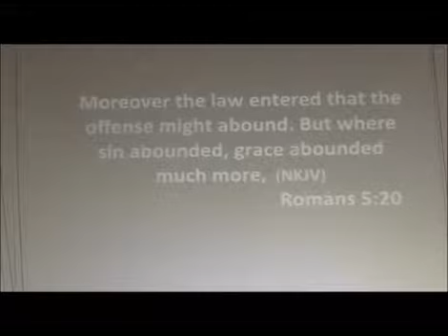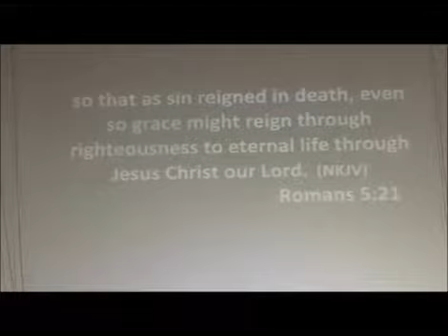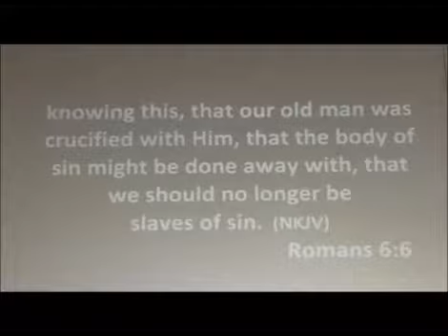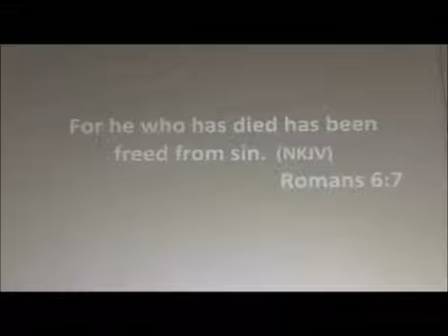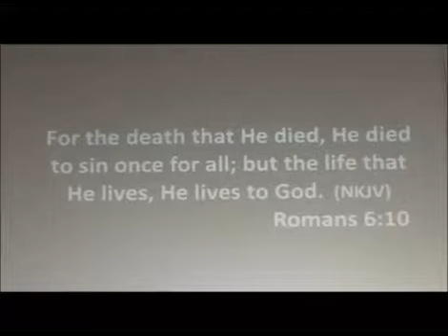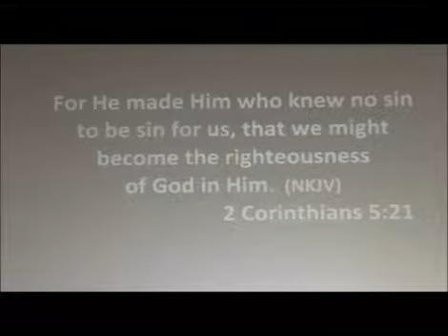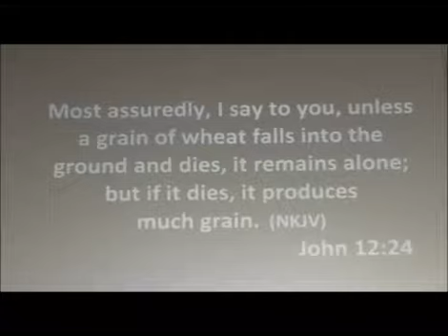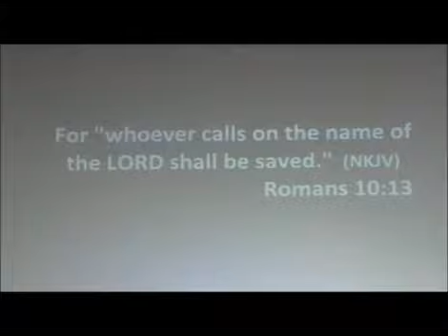Freedom From Sin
Should we keep on sinning in order for God to show us more and more of His wonderful grace? God forbid! How shall we that have died to sin continue to live in sin? When Christ rose from the dead, Live swallowed up death. When He rose from the dead, it shows that sin has been defeated once and for all! You can live without sin. Anyone who is in Christ,  have died to sin same way Jesus did, and as a result 'for he who has died has been freed from sin'. Until you die you cannot live! It is in dying that you live. You are free from sin. You and I have been freed from the sin nature by Christ. Yes, we can now make a choice to live without sinning and it stays. Watch this video and live.
Tweeter@drbiodunpopoola